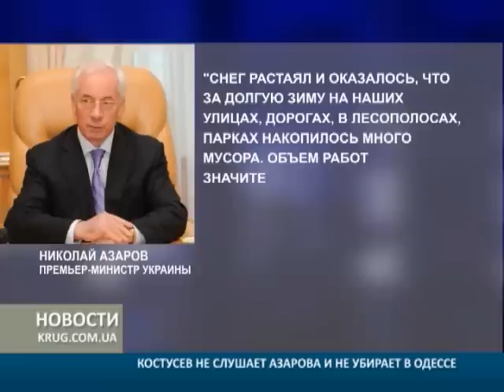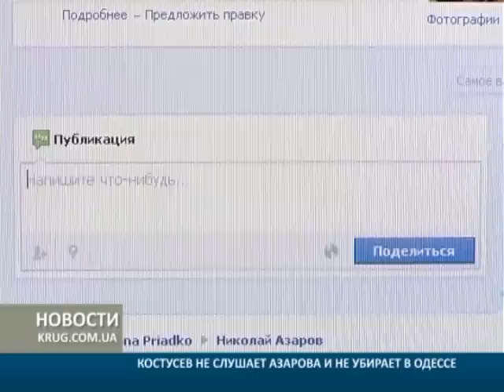Костусев не слушает Азарова и не убирает в Одессе